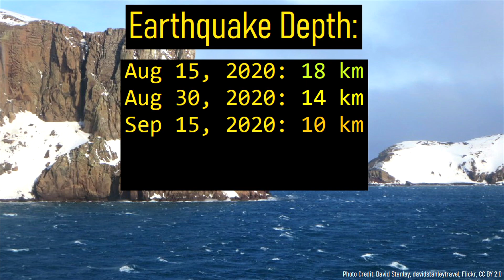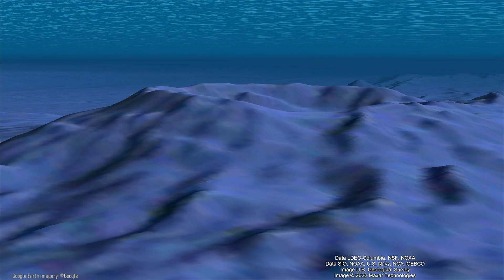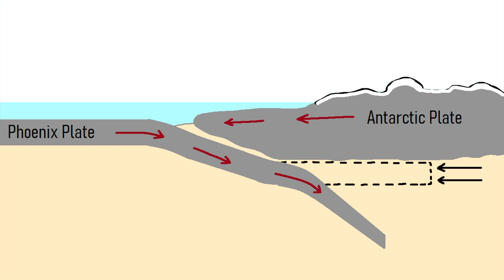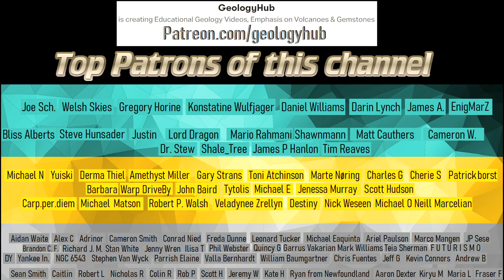A Large Volume of Magma Moved Underneath an Antarctic Volcano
In August of 2020, an unusual geologic phenomena began in the northern Antarctic. Near the South Shetland Islands, an unusually energetic swarm of earthquakes began which were caused by the intrusion of a large body of magma. This body of magma totaled 0.41 cubic kilometers, and continued to get shallower in the crust, producing 85,000 earthquakes. It is now suspected that the eventual decline in earthquakes was caused by a large volume yet to be discovered volcanic eruption.

Thumbnail Photo Credit: NOAA & NSF, Public Domain

0:00 Antarctic Earthquake Swarm
0:34 A Magmatic Intrusion
1:13 Location of Orca Seamount
1:43 Geologic Setting
2:27 Earthquake Sequence
3:15 A Potential Submarine Eruption

Paper Referenced:
Cesca, S., Sugan, M., Rudzinski, Ł. et al. Massive earthquake swarm driven by magmatic intrusion at the Bransfield Strait, Antarctica. Commun Earth Environ 3, 89 (2022).